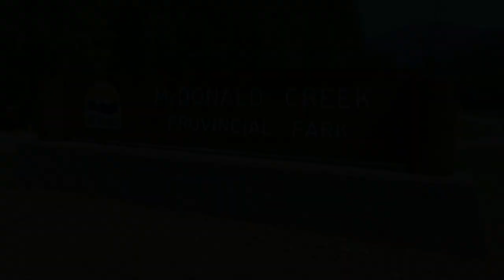McDonald Creek Provincial Park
Scenic views of McDonald Creek Provincial Park
Provided by Rockaway's Photography And Video